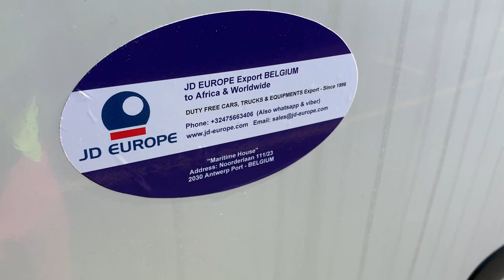BRANDNEW TOYOTA HIACE 3 0L DIESEL 15 SEATS MODEL LH202L REMDE 03 MINI BUS JD EUROPE Export Belgium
JD EUROPE GROUP export BELGIUM
Noorderlaan 111/23 - Antwerp PORT - Belgium